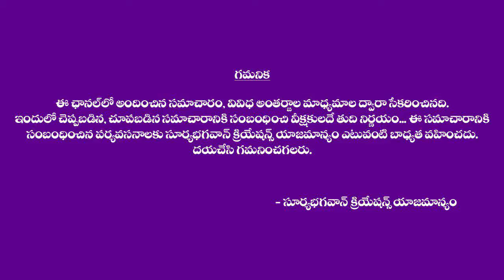రెడ్ వైన్ తాగితే ఏమి అవుతుందో తెలుసా \\Red Wine Best Reasons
Watch రెడ్ వైన్ తాగితే ఏమి అవుతుందో తెలుసా \\Red Wine Best Reasons